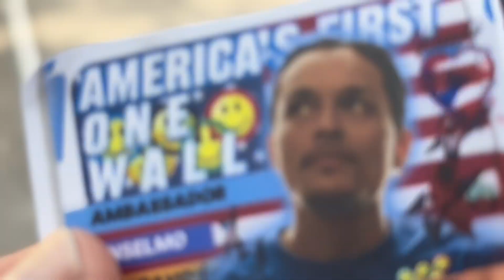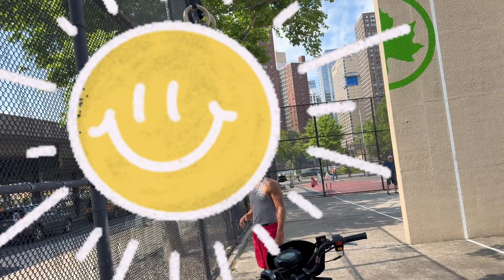KING TAVO RUIZ on 96 St near FDR Drive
News about the human movement
Rock Hopping n Star Hopping NOT Done n Gone
💸=🔵🚹🟣=😇 😇$1hinews ❤️

Recognizing "One Wall" as an Olympic sport would bring numerous benefits to the sporting community and athletes worldwide. Here are several compelling arguments in favor of this recognition:

Global Inclusivity: One Wall, under its various names like Wallball or NYC Handball, is played in diverse communities across the globe. Recognizing it as an Olympic sport would acknowledge and celebrate this global inclusivity, uniting players from different cultures and backgrounds on the world stage.

Increased Participation: Olympic recognition would undoubtedly lead to increased participation in One Wall. Aspiring athletes would be motivated to pursue the sport more seriously, leading to greater grassroots development and engagement, especially among youth populations.

Health and Fitness Promotion: One Wall is a physically demanding sport that requires agility, speed, and strategic thinking. By recognizing it as an Olympic sport, the Olympic movement would promote physical activity and healthy lifestyles, contributing to global public health initiatives.

Economic Growth: The inclusion of One Wall in the Olympics would stimulate economic growth in communities where the sport is popular. It would create opportunities for investment in infrastructure, training facilities, and tourism related to the sport, benefiting local economies.

Cultural Preservation: One Wall, particularly under its various regional names, carries cultural significance for many communities. Olympic recognition would help preserve and promote these cultural traditions on an international scale, fostering greater appreciation and understanding among diverse audiences.

Media Exposure and Sponsorship Opportunities: Olympic status would provide One Wall with unprecedented media exposure, attracting new andfans and sponsors to the sport. This increased visibility would create lucrative sponsorship opportunities for athletes and organizations involved in One Wall, further driving its growth and development.

Athlete Recognition and Support: Olympic recognition elevates athletes to the highest echelons of their sport, providing them with recognition, prestige, and support. This recognition can lead to increased funding for athlete development programs, scholarships, and professional opportunities for One Wall players.

In conclusion, recognizing One Wall as an Olympic sport would not only validate its status as a globally beloved sport but also unlock numerous benefits for athletes, communities, and the sporting world as a whole. It would promote inclusivity, health, economic growth, cultural preservation, and provide athletes with the recognition and support they deserve.

Rules & Tips:**
- 🚀 *Serve like a pro—cross the short line without crossing the long line.*
- 🔄 *No double bounces! Keep it smooth, hit it right.*
- 📏 *Stay within court boundaries—don't let the ball hit the floor before the wall.*
- 🤺 *Singles or doubles, each player gets a chance. Miss twice, and your turn's done.*
- 🎯 *Nail that return! The ball must touch the wall before the floor, or the server scores.*

**Strategies & Tricks:**
- 🎯 *Master the art of placement—aim low, find the groove, create killer plays.*
- 🔄 *Watch your opponent's position—put the ball where it's tough for them to reach.*
- 💪 *Power is strategic—hit lightly to make them run, then unleash power for a masterful move.*

📚 **Handball Lingo & Techniques:**
   - **Ace:** Score when the opponent can't even touch the ball. 👏
   - **Killer Shot:** Hit low, hit the corner, make retrieval IMPOSSIBLE . 🎯
   - **Lob (Overhead Shot):** Send the ball high and far, test your opponent's agility. 🚀
   - **Roller:** A lucky low shot hitting the bottom—score when you serve. 🍀

💪 **Power Play:**
   - Power has its moments—know when to finesse. Light hits, power shots—adapt your play.
   - Find your power side on the court and play strategically.

🔍 **Court & Wall Dimensions:** Envision a court, 20ft x 34ft (6.1m x 10.4m), with a front wall 20-foot-wide, 16-foot-high wall that sets the stage.

👋🔵👟 **Essential Gear:** Equip yourself with the right gear—opt for a street-friendly ball slightly smaller than an apple. If you're gearing up for pro games, think plum-sized precision. Don't forget handball gloves, comfy attire , and sneakers! 🧤🕶️